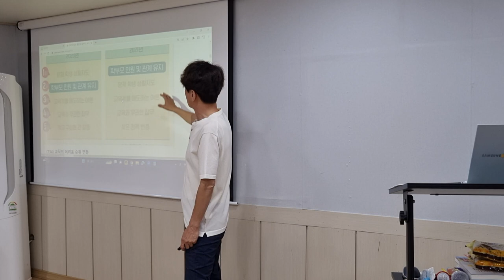교직을 힘들게 하는 것에 대한 교총 설문조사: 기윤실 강서모임 저자와의 대화